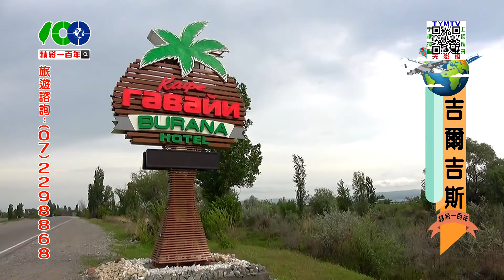精彩一百年-哈薩克.吉爾吉斯-03-2